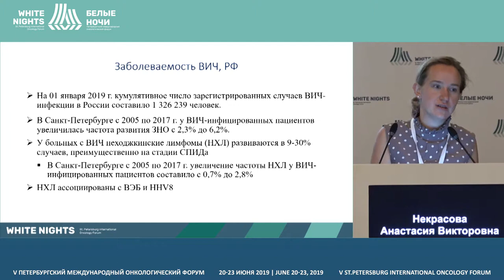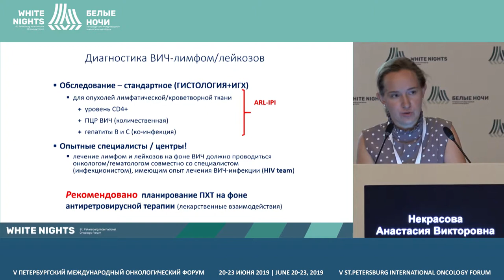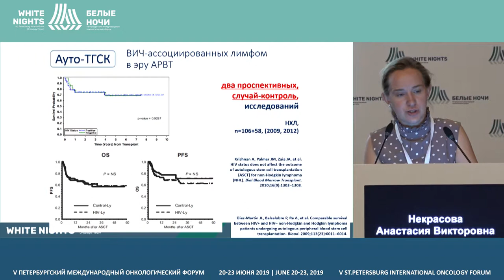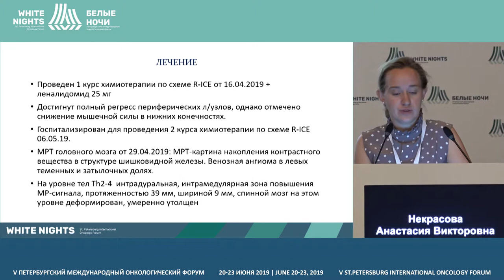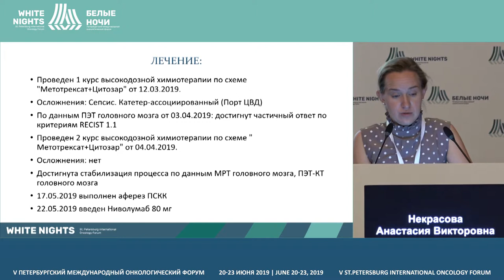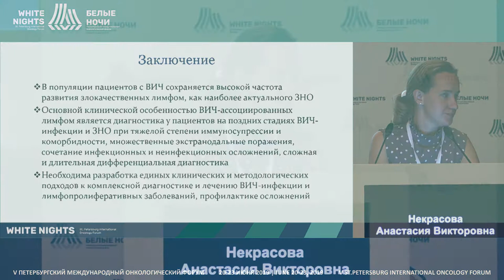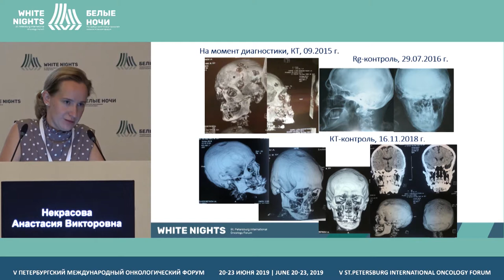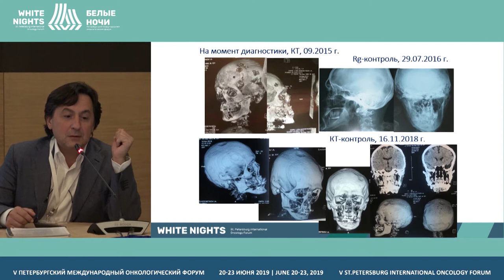Опыт лечения лимфопролиферативных заболеваний у ВИЧ-инфицированных больных в СПб (Некрасова А.В.)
Некрасова Анастасия Викторовна, ПСПбГМУ им. акад. И.П. Павлова, Санкт-Петербург